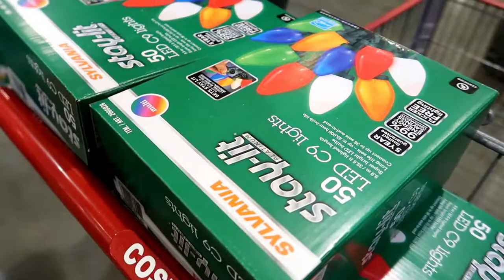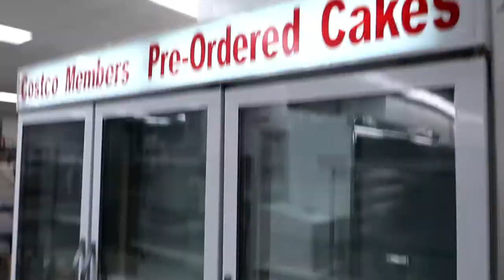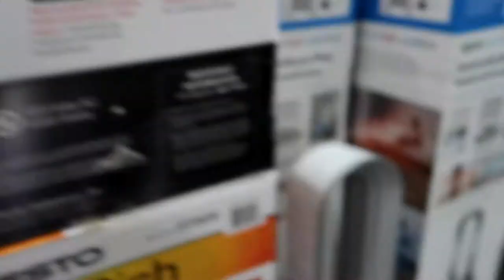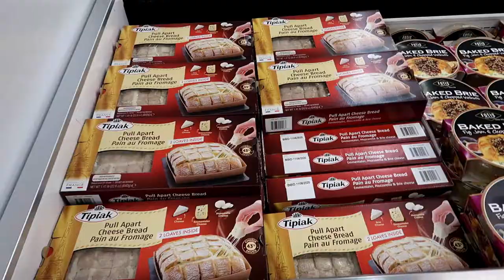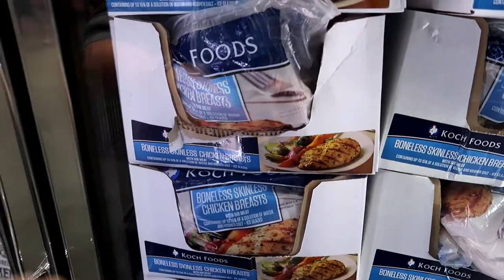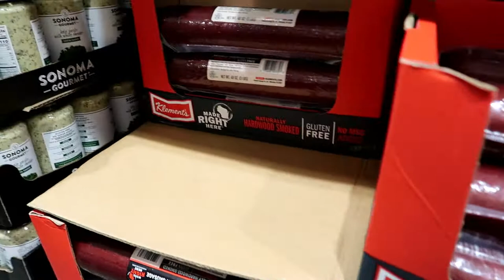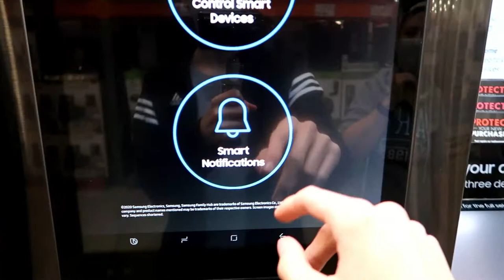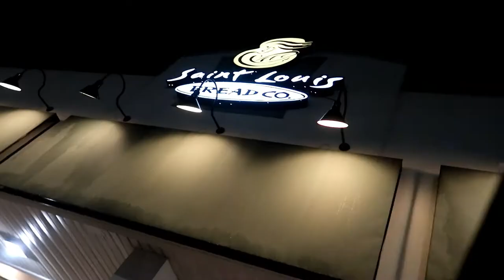🙃PEYTON EDITED THIS & Peyton takes Over The Vlog!! 😲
Welcome to 5timesthefun familyvlog !!
Hey guys! Hope you enjoy this vlog. Peyton edited the ENTIRE video and vlogged most of it too! He worked VERY HARD on this and editing took hours!

THE KIDS!